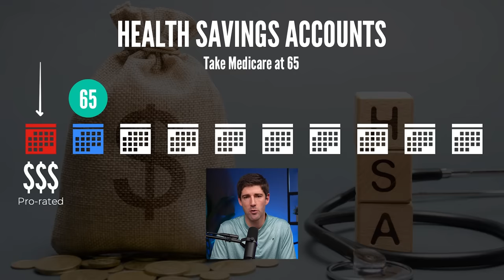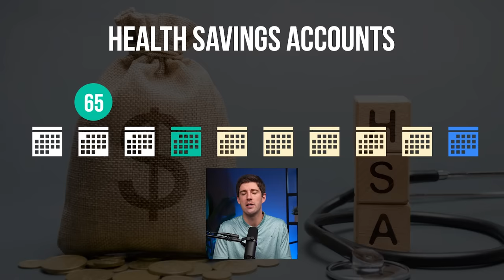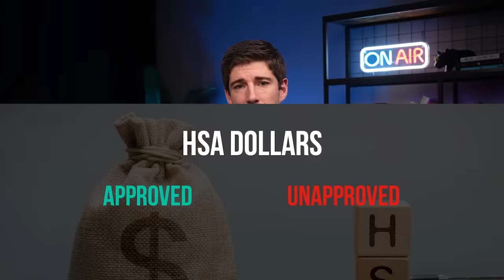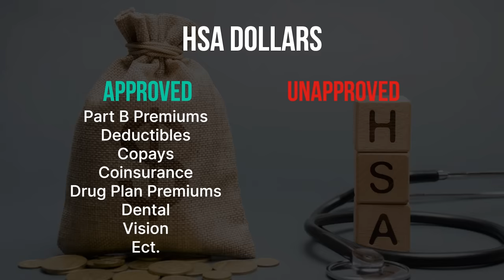4 HSA Hacks That Will Supercharge Your Wealth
A Health Savings Account is an incredibly powerful way to supercharge your retirement wealth. The triple tax advantage of HSAs is hard to ignore, and in this video, we'll show you 4 easy ways to put your HSA on steroids. We go over the important tax benefits and investment options. Don't miss out on this smart saving strategy!

The Retirement Nerds is the no-cost educational platform and serves to offer information around Medicare, Social Security, Financial Planning, and Estate Planning.

⏰ TIME CODES ⏰
0:00 Intro
0:19 HSA Basics
0:49 Triple Tax Advantage
2:13 4 HSA Hacks
9:17 Medicare & HSAs
13:07 Wrapping Up

We do not offer every plan available in your area. Any information we provide is limited to those plans we do offer in your area. Please contact Medicare.gov or 1-800-MEDICARE to get information on all your options.